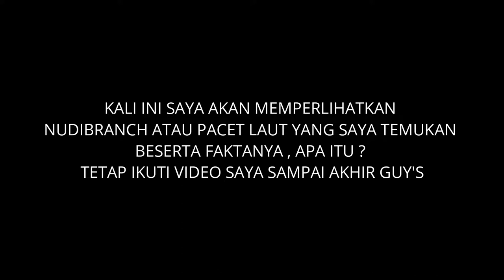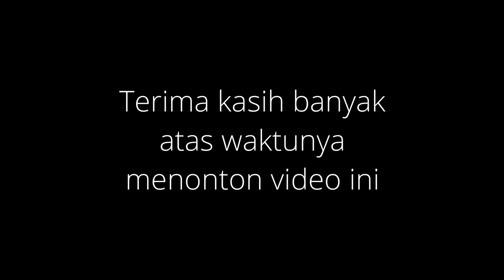Balicritters# Nudibranch Ungu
pada saat diving ketemu Nudibranch Ungu yg rada rada mirip dengan Bullocky  tp warna lebih cerah dan ungu yg tebal  ...Nice